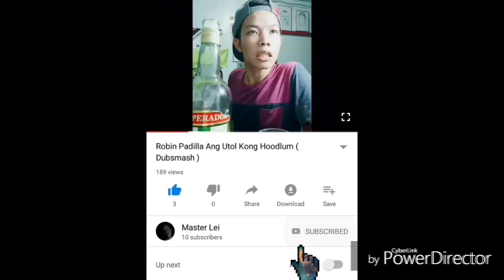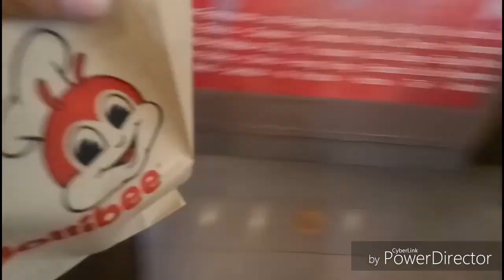Jollibee Prank | Laugh Trip Yung Reaction Ng Kapatid Ko